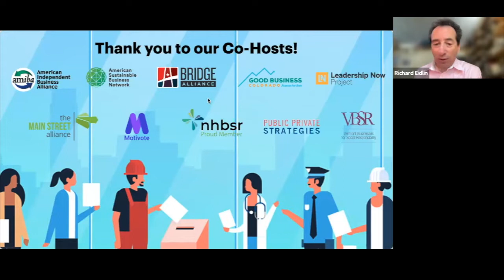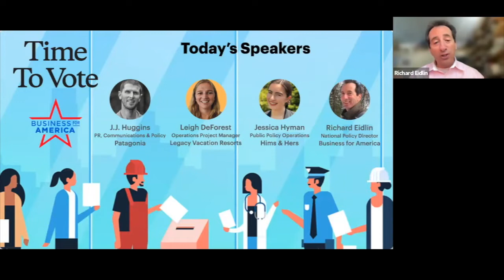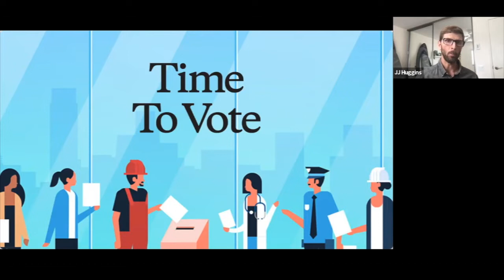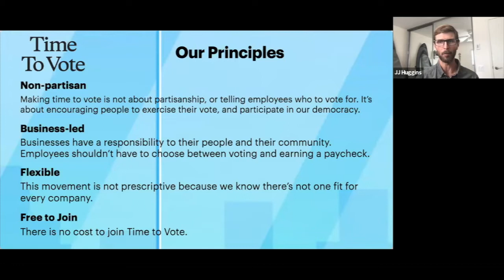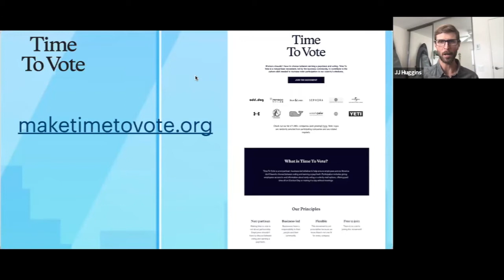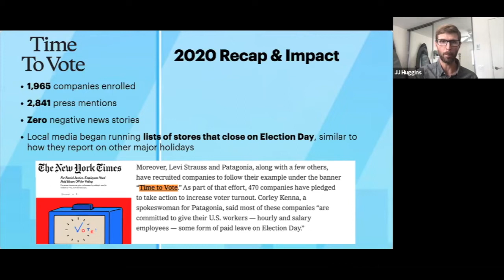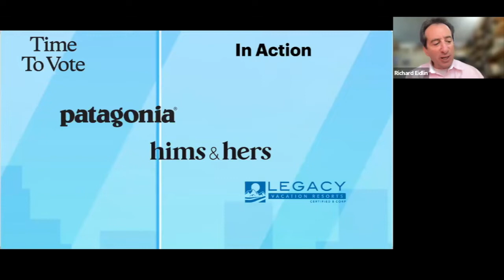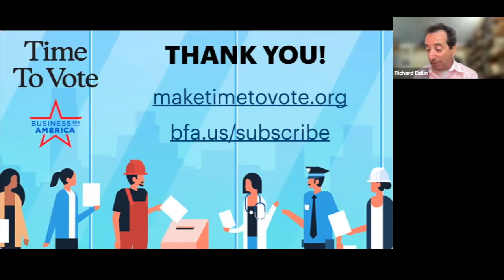Time to Vote: Driving Employee Civic Engagement in 2022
Hear from Patagonia, Hims & Hers, and Legacy Vacation Resorts on the benefits of joining Time To Vote.

Employee civic engagement can be an effective barometer of an energized workforce culture, and businesses can play an active role in enabling a culture of voting in the workforce. The Time to Vote project continues to mobilize businesses to help more Americans to vote in 2022, while also contributing to the national culture shift needed to increase voter participation.

Voter turnout in the U.S. remains one of the lowest in the developed world. One of the most common reasons people give for not voting is that they’re too busy with the demands of work and life. No employee should have to choose between voting and earning a paycheck.

Launched in 2018, Time to Vote (TTV) is a national, nonpartisan initiative for companies who want to ensure their employees can cast their ballots. Today, nearly two thousand companies have joined the effort, and we want to keep up the momentum to ensure the highest turnout in midterms election history.

Time to Vote is…
• Business-led
• Nonpartisan
• Non-prescriptive. You choose your level of participation.
• Free! There is no cost to join.